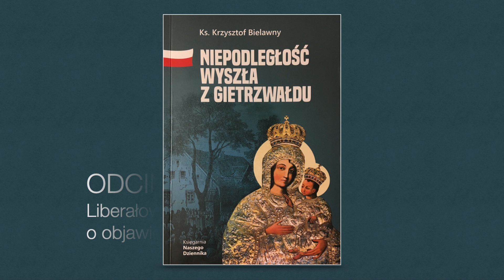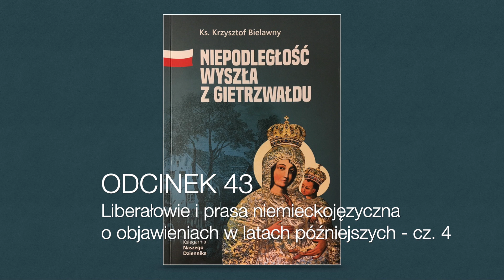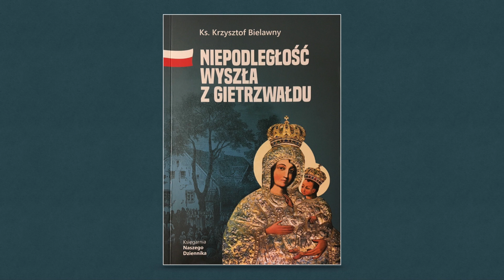NIEPODLEGŁOŚĆ WYSZŁA Z GIETRZWAŁDU | [43]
Odcinek 43
Liberałowie i prasa niemieckojęzyczna o objawieniach w latach późniejszych - część 4
Wydawnictwo SPES sp. z o.o. wydawca Naszego Dziennika
Niepodległość wyszła z Gietrzwałdu
ks. Krzysztof Bielawny
Produkcja - Oberżyna Studio
Czyta - ks. Marek Brożyna SAC
Muzyka - ks. Marek Brożyna SAC